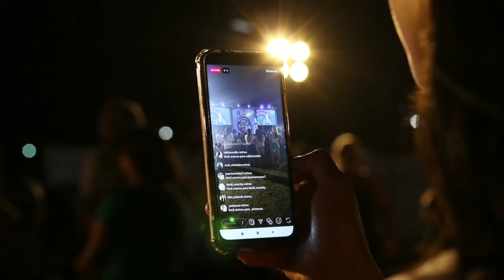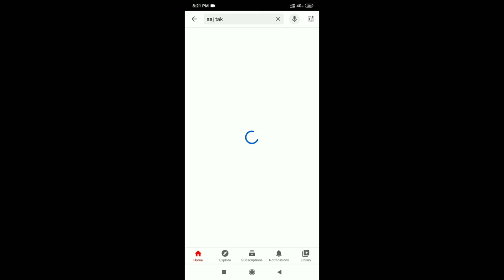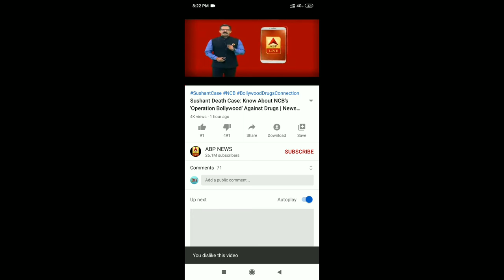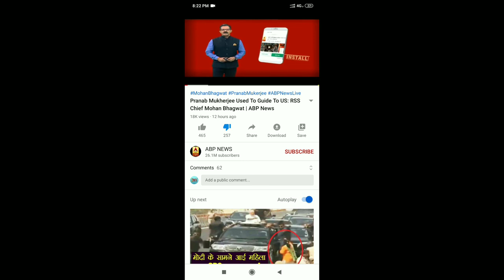Video dislike campaign अब किसका नंबर लगेगा ?